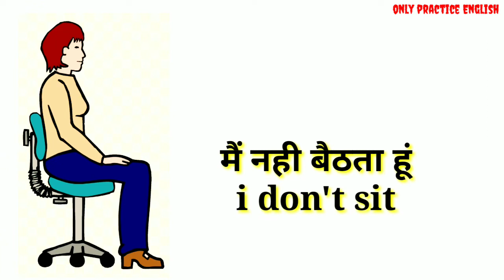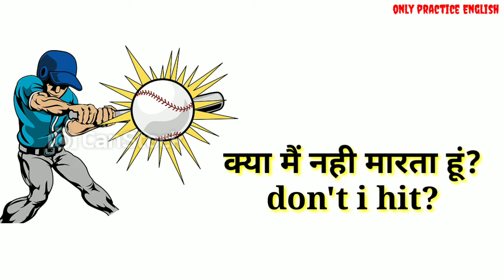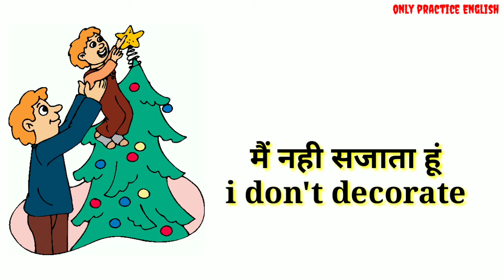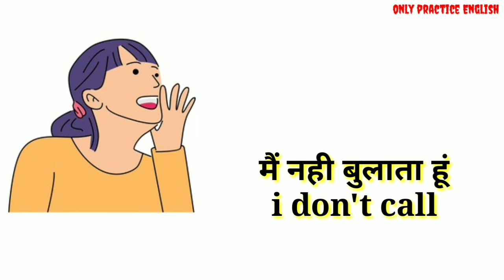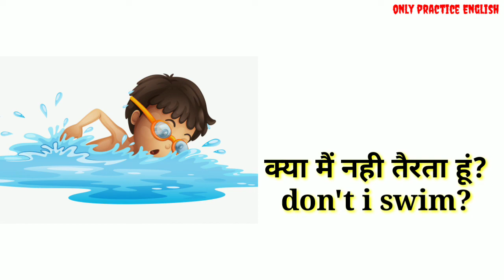subject का बेहतरीन उपयोग ऐसे करे👉 I,we,you,they